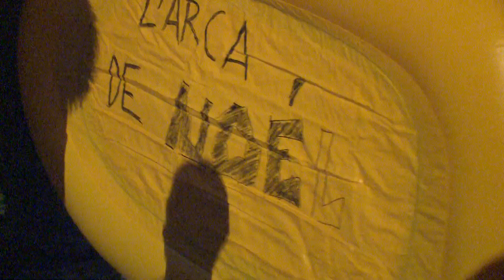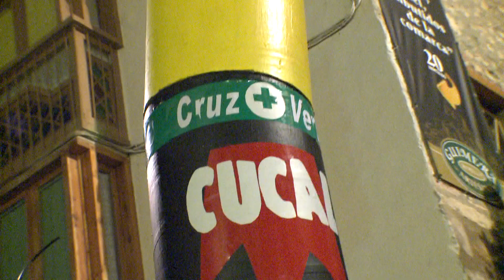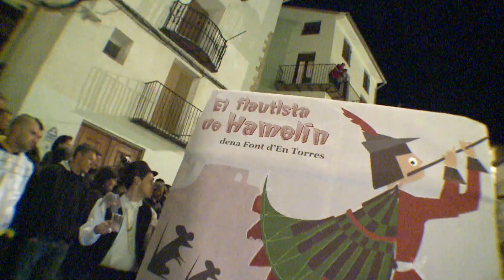El Carnestoltes de Morella (2012)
Programa especial